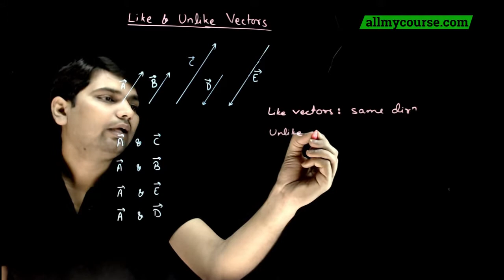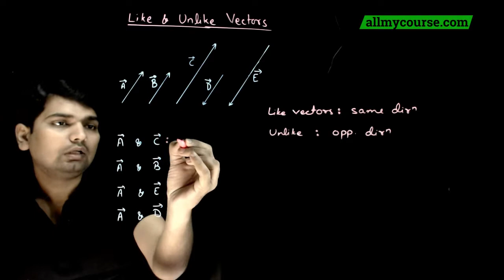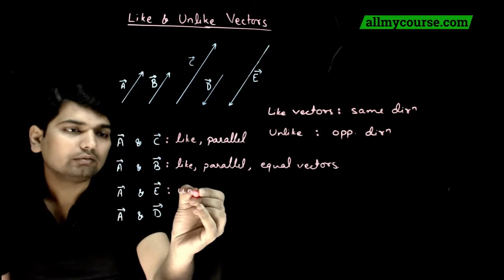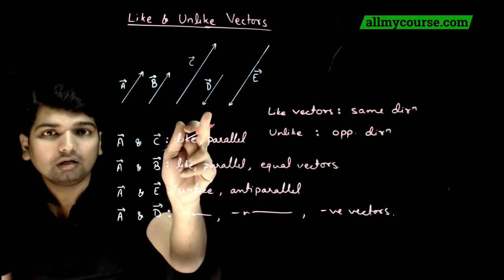68 like & unlike Vectors